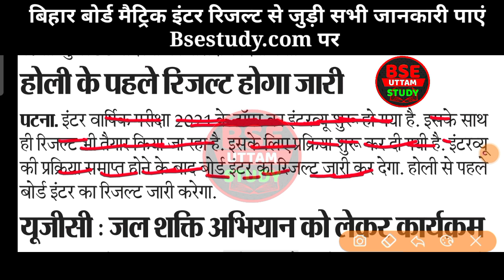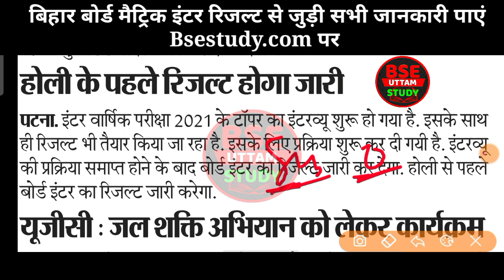होली का दुगना मजा उठाओ: रिजल्ट जारी होगा होली से पहले 2021|12th Result Date Release|bsebResult2021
12th Result Date 2021

बिहार बोर्ड इंटर रिजल्ट का तारीख घोषित 2021|Bihar Board inter Result Date Release/inter Result 2021

🔸 Bihar Board inter Result Date out
🔹inter Result Date release 2021
🔸inter result 2021
🔹 Bihar Board inter Result kab aayega
🔸 Bihar Board 12th Result Date release